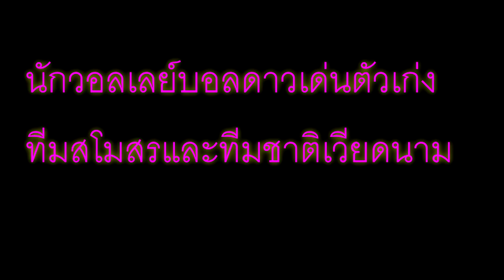นี่นักกีฬาหรือนางฟ้ากันเนี่ย เมื่อสาวนักตบเวียดนามโพสน์ภาพสวยในวันเกิด หนุ่มๆถึงกับอึ้งกัน